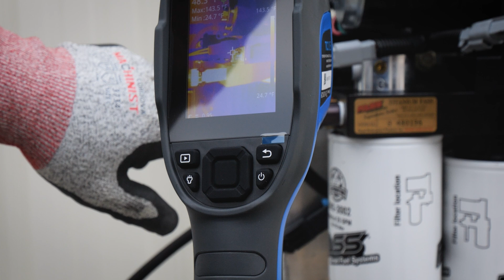We dumped Liquid Nitrogen on our Fuel System...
What better way to show off our Electric Fuel Heater Kits than to freeze our Titanium Signature Series Fuel System with liquid nitrogen?

After sitting outside in sub-30° weather all night, Josh sprayed this fuel system down until it was as frozen as we could possibly get it. Then, he fired up our Fuel Heaters to get the gelled fuel thawed and flowing!